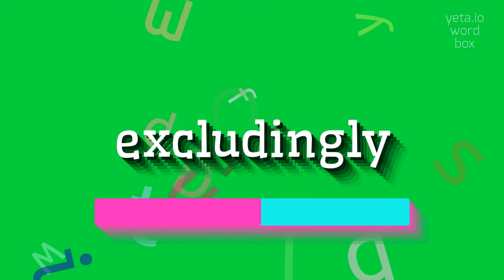EXCLUDINGLY - HOW TO PRONOUNCE EXCLUDINGLY?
EXCLUDINGLY - Say it right: Pronouncing Excludingly in 2023

Excludingly is an adverb derived from the verb exclude.
It refers to the act of leaving out, not including, or dismissing someone or something from a specific situation or group.
It suggests that someone or something is purposefully not being considered or taken into account.

Pronunciation:
To pronounce excludingly, you can break it down into syllables: ex-clud-ing-ly.
Emphasize the 'clud' part and pronounce the 'ly' at the end as 'lee'.
Alternatives variants may include pronouncing the 'ing' ending as 'in', making it sound like 'ex-clud-in-lee'.

Test yourself by speaking the following examples:
1. She was excludingly straightforward about her opinions, not caring about being politically correct
2. The committee made the decision excludingly, without considering any other factors
3. The professor graded the papers excludingly, not giving any credit for irrelevant information